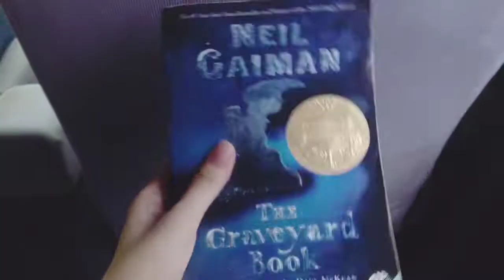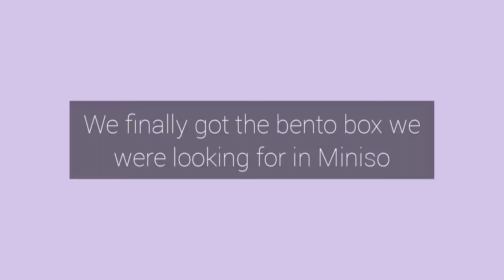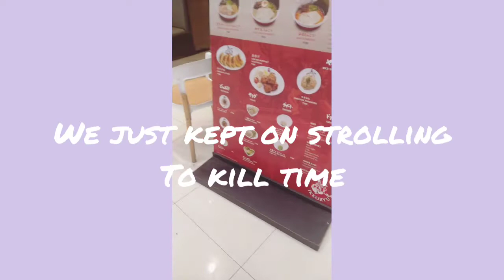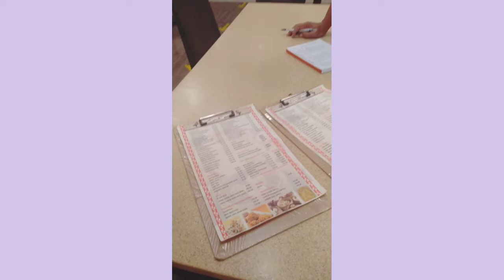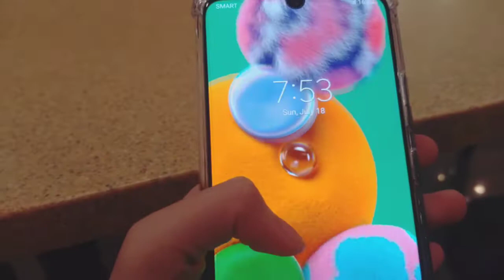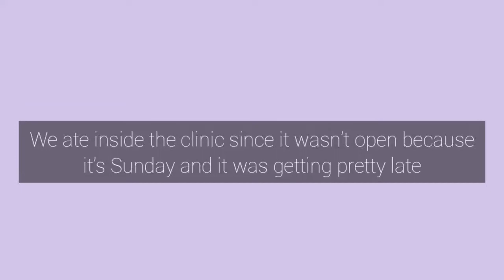My First Travel Vlog | Bacolod City